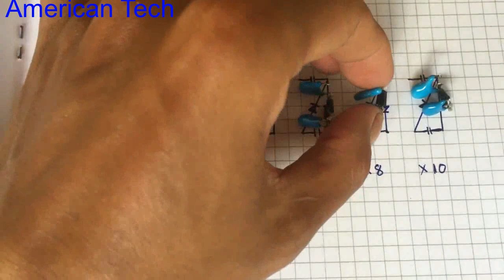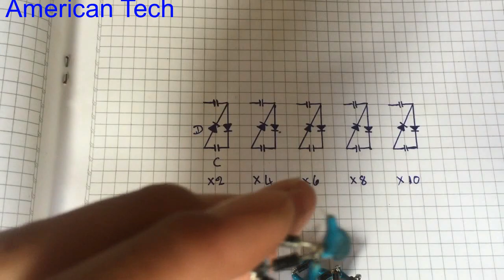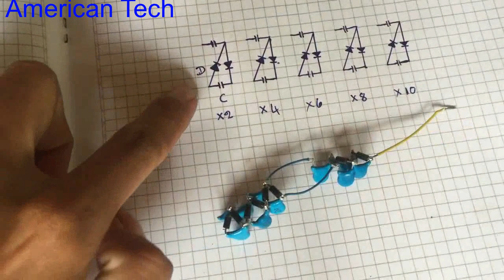Amazing high voltage , How to make a powerful taser 2017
15. How to make scrill machine using 12V DC motor very easy , homemade scrill tool 2017
21.Free energy , from small to a powerful energy, Phone charging using 1 5V AAA small battery
39.ir remote control testing up to 40 meters range, homemade ir remote control without any ic